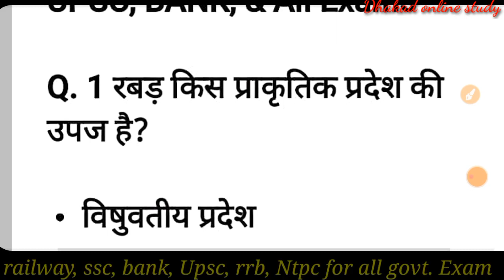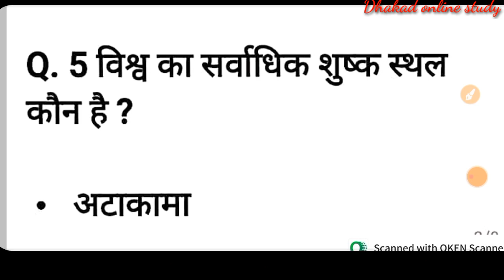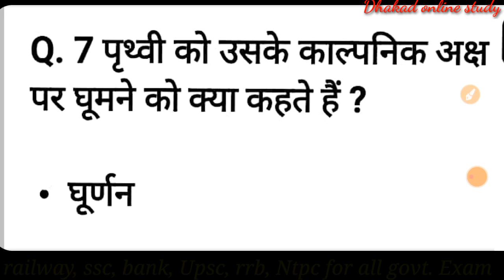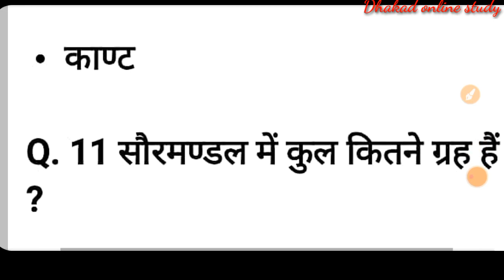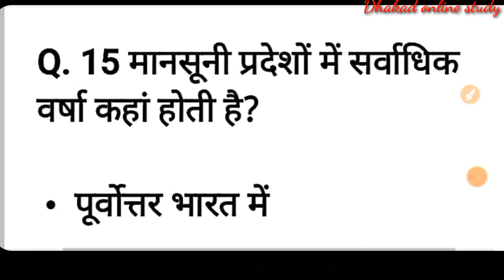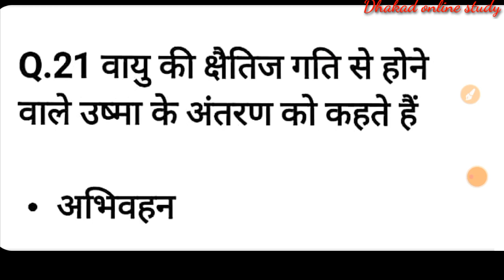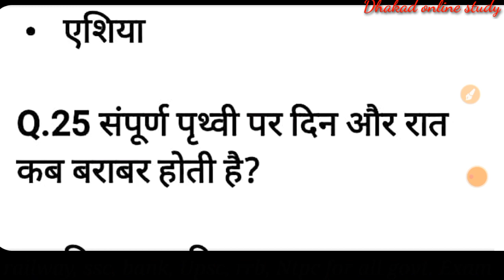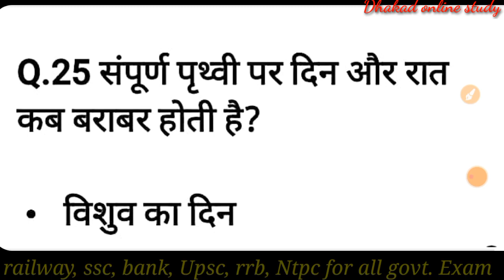Geography से सम्बंधित 25+ महत्वपूर्ण प्रश्न| Important Gk Questions For-SSC GD, RRB,NTPC,SSC,UPSC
-Hiii friends-

🌷🌷🌷🌷🌷Thanks🌹🌹🌹🌹🌹